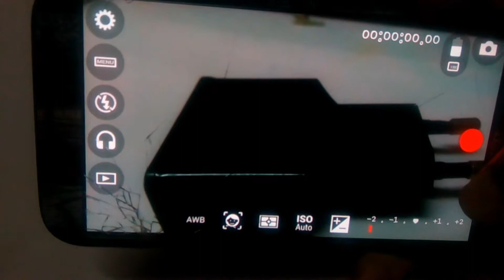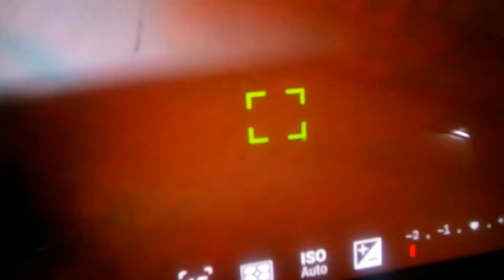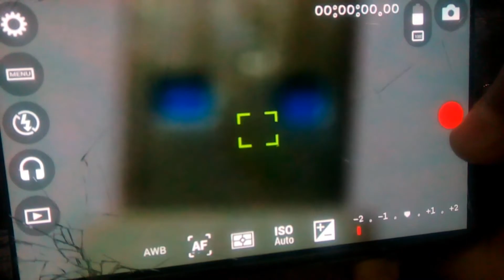How to fix auto-focus in cinema fv-5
follow my steps watch the whole video